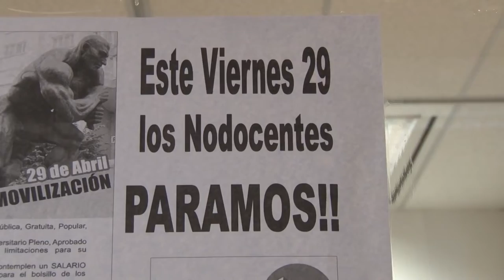U Noticias - Paro Nodocente: No habrá actividad administrativa, ni de mantenimiento en la UNLaR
Alicia Luna, secretaria General de la Asociación de Trabajadores Universitarios  Riojanos (ATUR) informó sobre el paro que hará por primera vez el estamento en la UNLaR, el viernes 29 de abril de 2016. Es en adhesión a las centrales sindicales nacionales, por reclamo salarial.